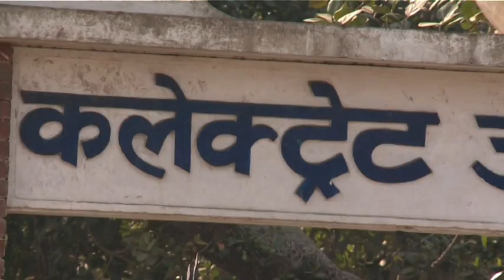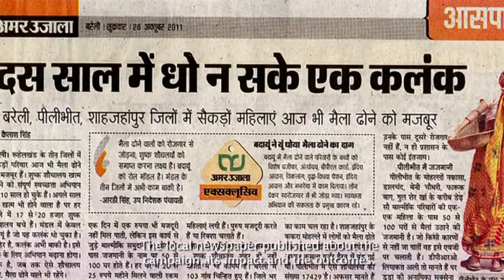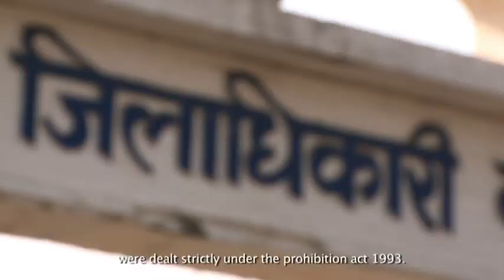Ek Kadam Aur: Best governance practices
The Department of Administrative Reforms and Public Grievances, Government of India has released documentary films on the best practices followed in different parts of the country. This film highlights the initiative of Badaun in Uttar Pradesh to remove manual scavenging and liberate the manual scavengers from the shackles of poverty and depravity.